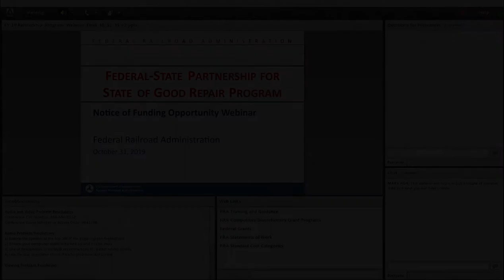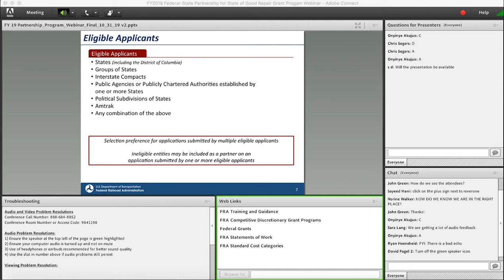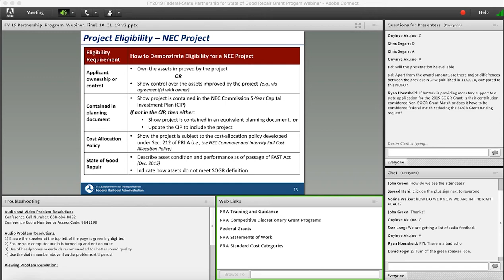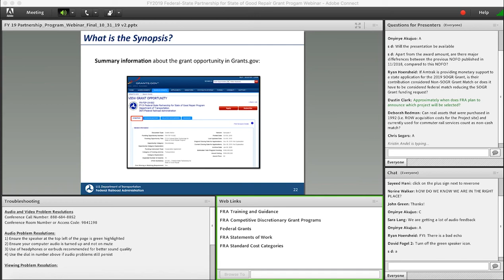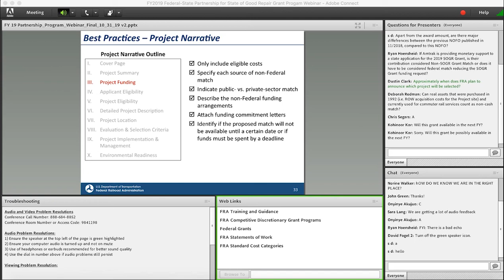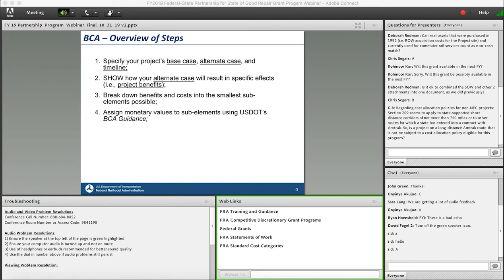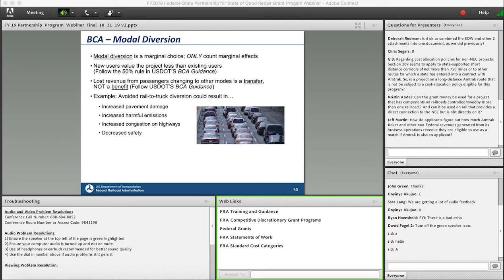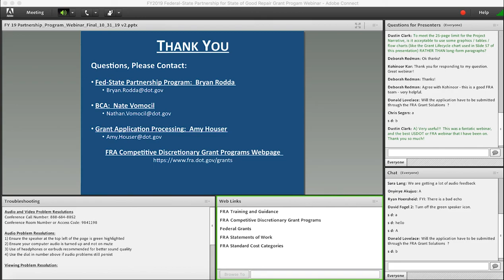FY19 Federal-State Partnership for State of Good Repair Grants NOFO Webinar